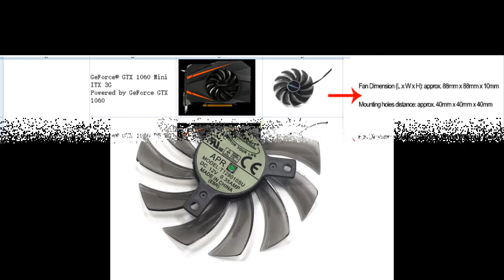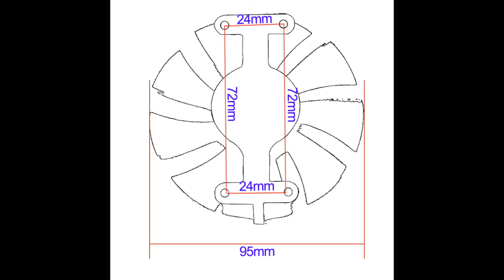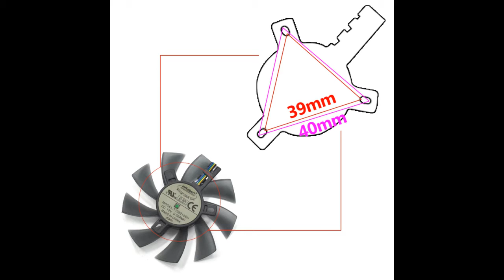$6.99 New video card cooling fan